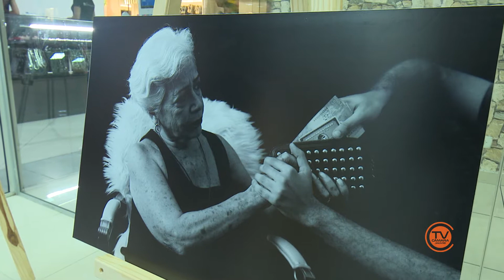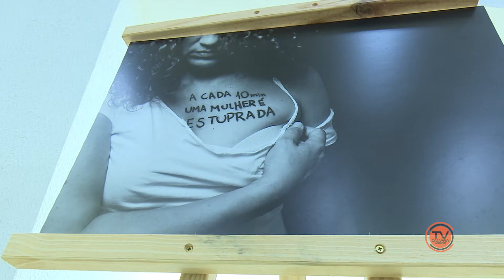Exposição O Silêncio Tem Voz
Exposição em Jacareí traz o tema importante e delicado sobre violência doméstica.